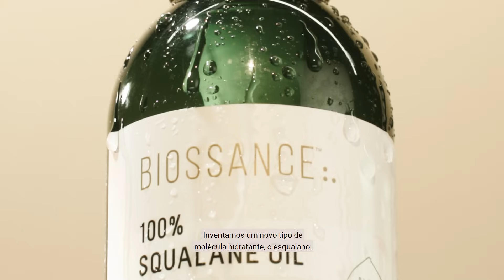Os Líderes na Ciência da Beleza Limpa | Biossance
Somos os líderes na ciência da beleza limpa. Desde o desenvolvimento de uma molécula inovadora - a criação do esqualano a partir da cana-de-açúcar renovável - à inovação de cada um dos ingredientes utilizados em nossos produtos de cuidados com a pele, nossa missão é usar o poder da biotecnologia para criar produtos de skincare que sejam eficazes e gentis com o nosso planeta. Juntos vamos transformar o mundo em um lugar melhor, um ingrediente por vez.

Quem somos nós? Em 2003, nossos cientistas iniciaram um projeto que mudaria o mundo. De dentro dos nossos laboratórios em Berkeley, eles desenvolveram uma tecnologia patenteada que nos permitiu criar a cura acessível para a malária. Hoje, mais de 120 milhões de tratamentos sem recebimento de royalties foram oferecidos graças a essa tecnologia.

Inspirados em continuar usando a biotecnologia inovativa para causar um impacto positivo no mundo, nos voltamos para cuidados com a pele—e os ingredientes que as pessoas aplicam nos seus rostos e corpos todos os dias.

Com base em nossa forte tradição de ciência e sustentabilidade, criamos uma linha de cuidados com a pele que é extremamente eficaz e segura sem prejudicar o meio-ambiente ou os animais. Porque os produtos que você usa fazem a diferença para a sua saúde e para a saúde do planeta.